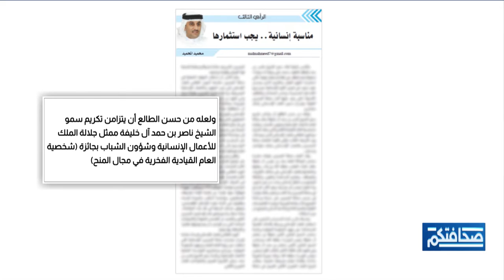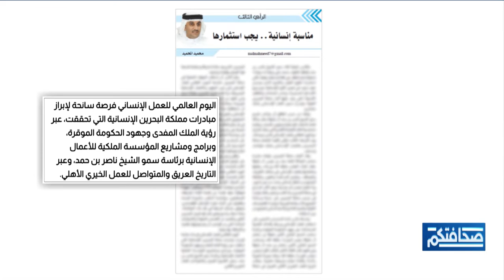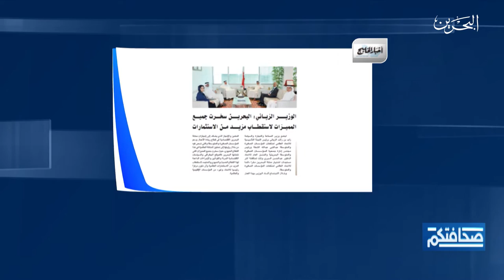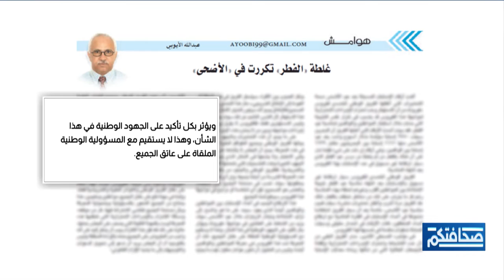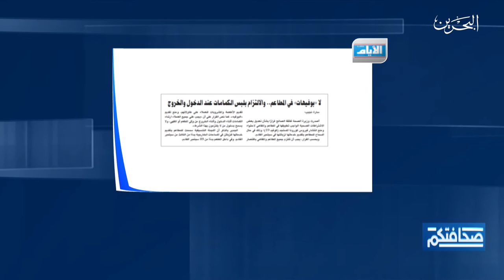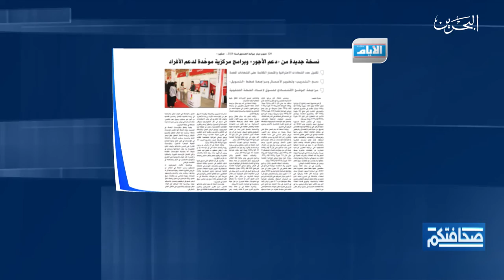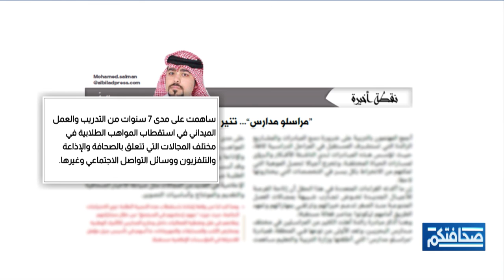صحافتكم| 17-8-2020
مطالعات الصحف البحرينية في برنامج صحافتكم ليوم الأثنين الموافق 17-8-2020